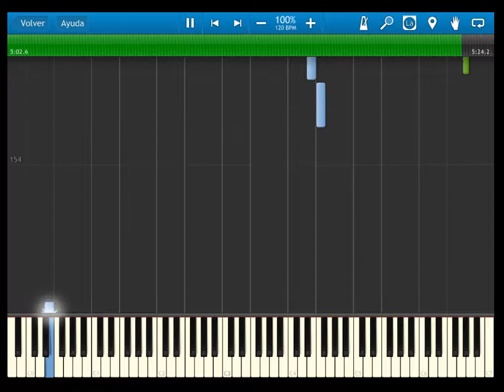Attack on Titan - Season 2 - OST - APETITAN (Beast Titan's) Theme - Synthesia